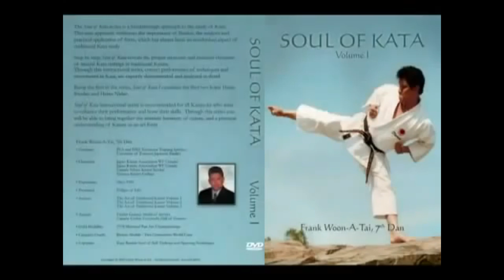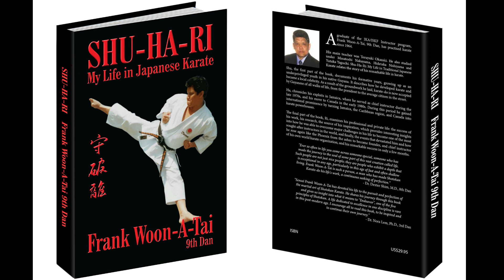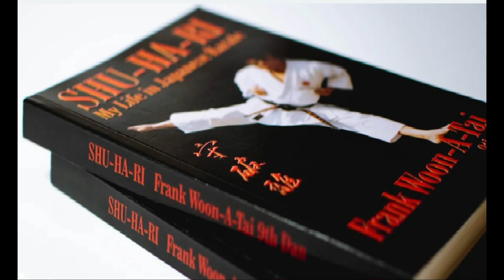Shotokan Karate Pioneer | MASTER FRANK WOON-A-TAI | The Shotokan Chronicles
Master Woon-A-Tai is founder and chief instructor of the International Karate Daigaku. He was dedicated to promoting Shotokan karate around the World.
Shu Ha Ri: My Life in Japanese Karate

BIO: Norm Robitza is a 5th Degree Black Belt with the International Karate Daigaku. He has been training for over 20 years and has operated a dojo for over 18 years. He formerly wrote the Senshin: The Enlightened Mind Blog.